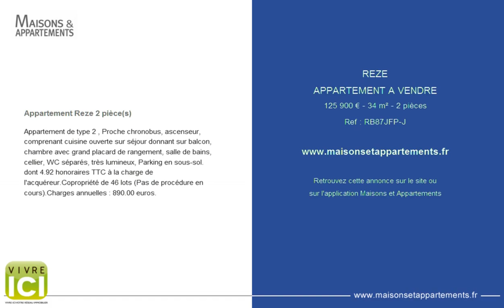REZE - APPARTEMENT A VENDRE - 125 900 € - 34 m² - 2 pièces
Référence : RB87JFP-J

Appartement Reze 2 pièce(s)
Appartement de type 2 , Proche chronobus, ascenseur, comprenant cuisine ouverte sur séjour donnant sur balcon, chambre avec grand placard de rangement, salle de bains, cellier, WC séparés, très lumineux, Parking en sous-sol. dont 4.92 % honoraires TTC à la charge de l'acquéreur.Copropriété de 46 lots (Pas de procédure en cours).Charges annuelles : 890.00 euros.